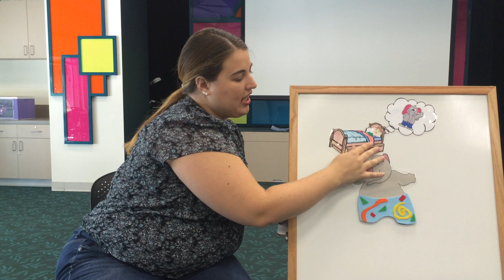INFO 682: If Elephants Wore Pants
Told by Sarah Jameson